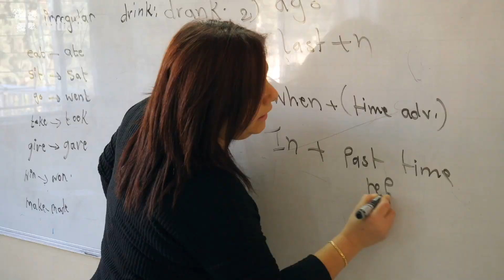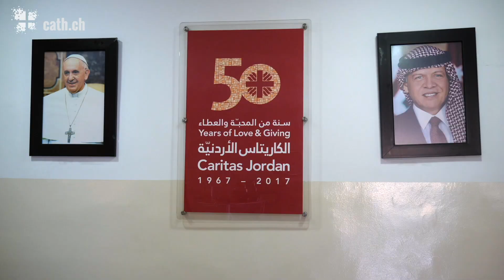Exilés en Jordanie: l'attente de réfugiés en quête d'un futur meilleur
Sur les dix millions d’habitants en Jordanie, un tiers seraient des réfugiés. Chaque année, des milliers déposent une demande de réinstallation auprès de l'ONU. Durant cet exil qui peut durer des années, certains restent actifs grâce à des initiatives chrétiennes, comme celles de Caritas et des Focolari. Un reportage à Amman de Priscilia Chacón, pour cath.ch.